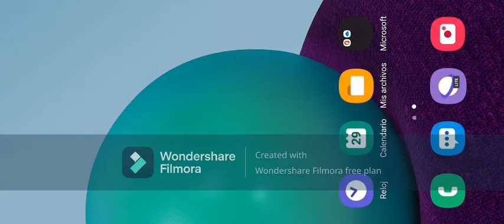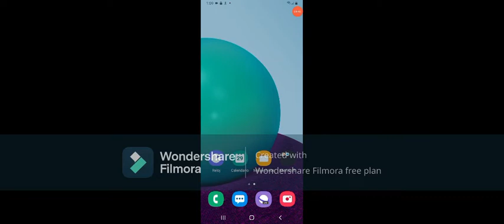Brawl Stars #109 Rosa Supervivencia Solo